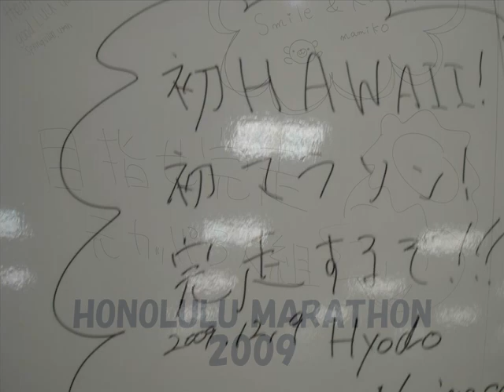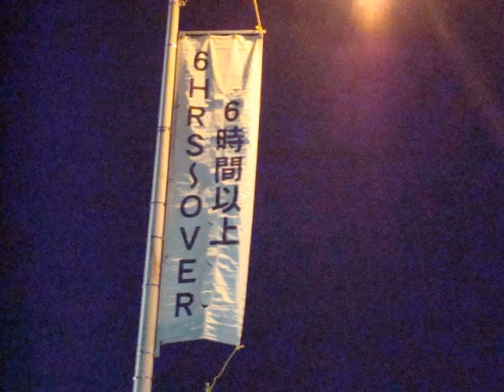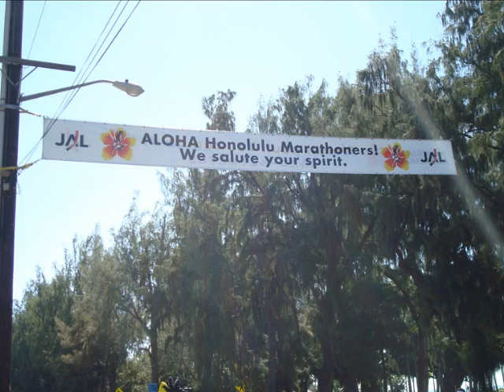HONOLULU MARATHON 2009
HONOLULU phots!